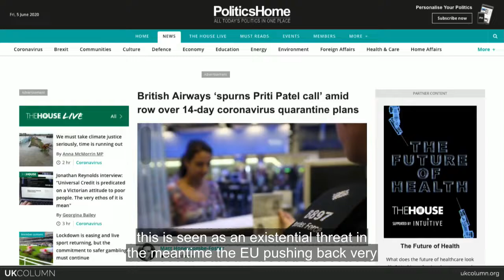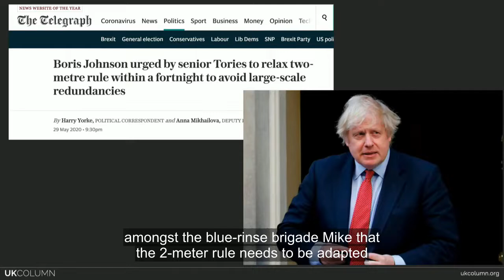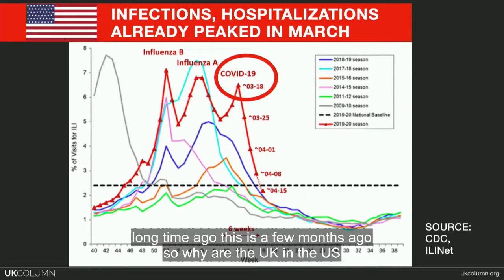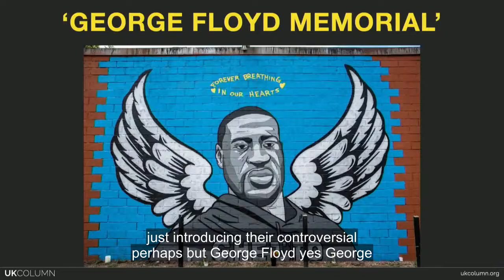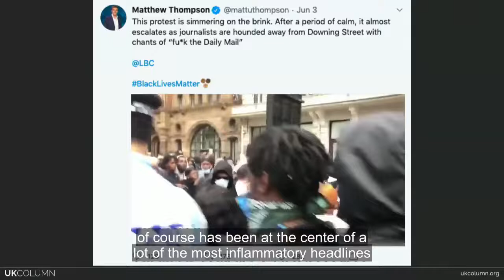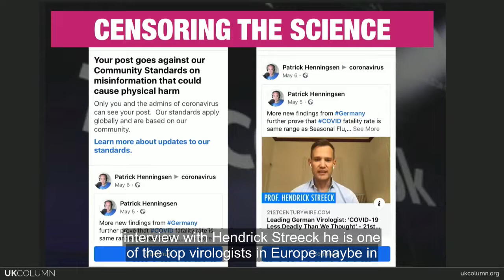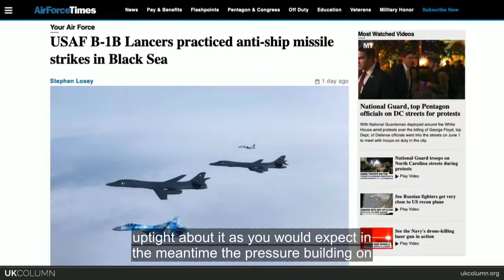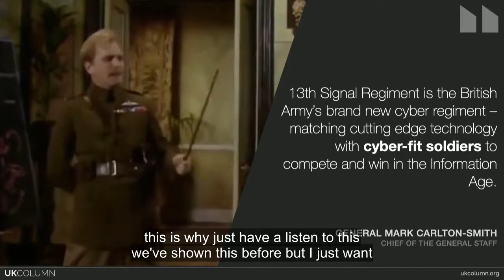UK Column News: 5 June 2020 with subtitles 🇬🇧(mirrored for Extinction Rebellion)